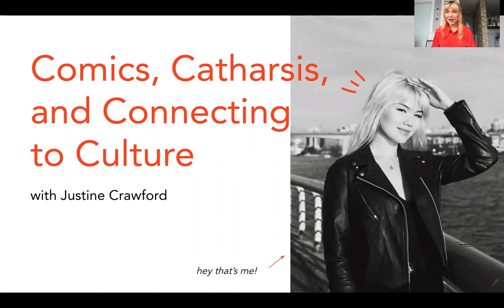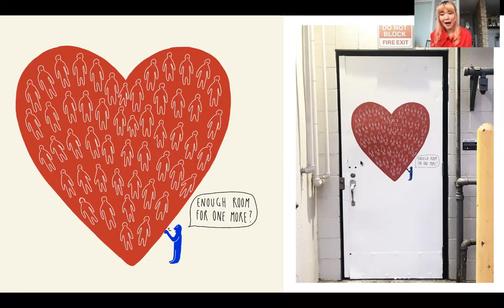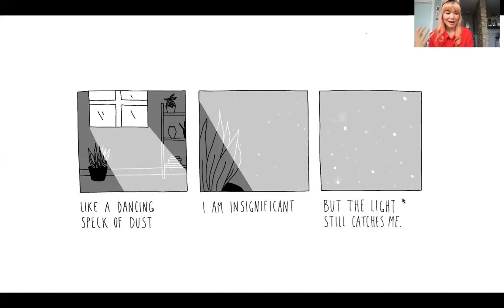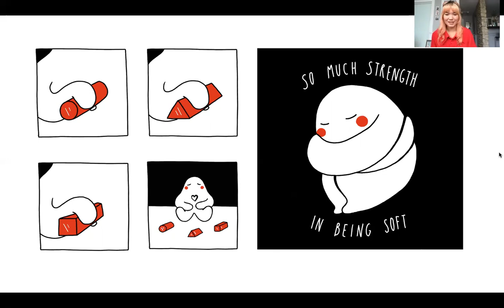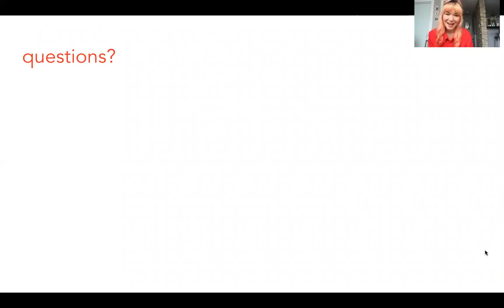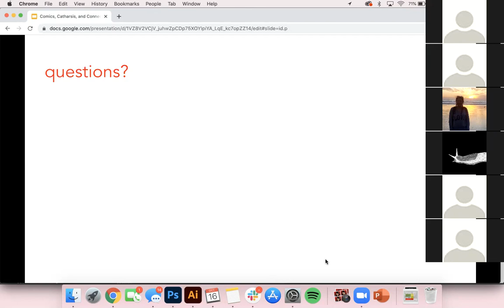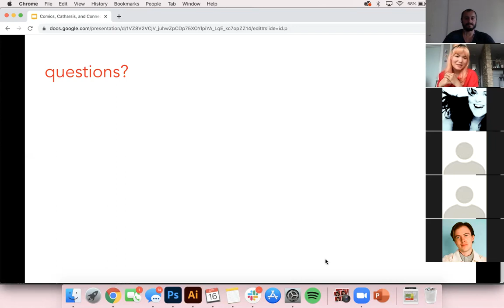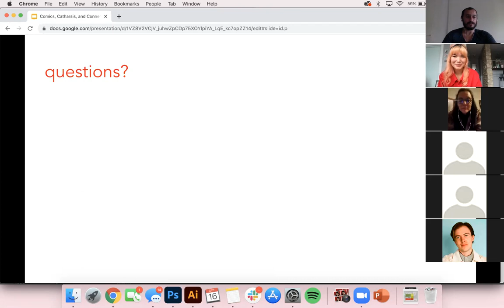“Comics, Catharsis, and Connecting to Culture" with Justine Crawford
Dr. Sun Yat-Sen Classical Chinese Garden's second to last Art Talk for this season is proud to present...

Justine Crawford (she/her) is a half-Chinese artist and illustrator born and based in Vancouver, BC. Using a bold, minimalistic, and highly graphical style, she aims to connect to her culture, often drawing inspiration from traditional Chinese art and symbolism. Justine works in a variety of mediums and formats, ranging from digital illustrations and comics, to acrylic & ink paintings, to tattoos. Her work explores themes of diaspora, identity, and emotional growth.